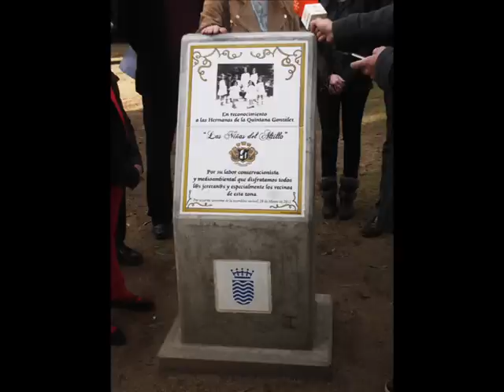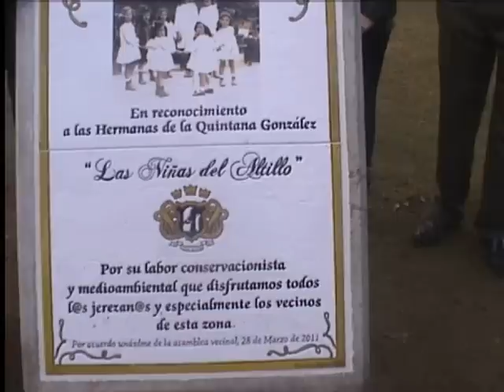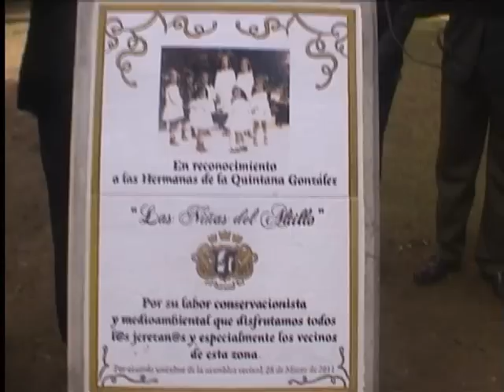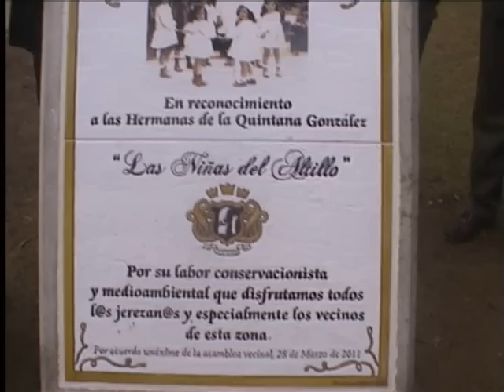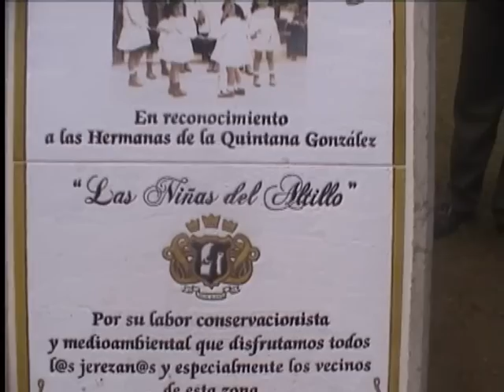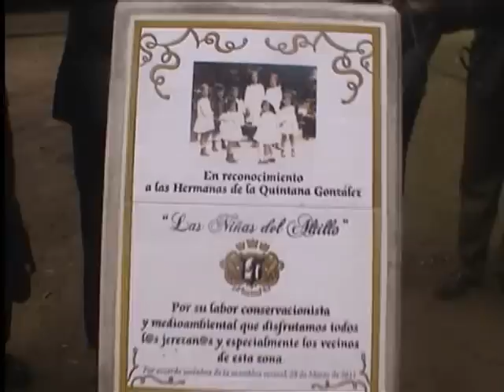Hermanas de la Quintana Gonzalez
Y llegó el día POR FIN. Lucía esta mañana sol tibiamente. Los elementos para que hubiera esa quimica especial pretendida estaban: música de Violin, poesia para la ocasión, politicos, vecinos y artistas sensibles a la labor de las Hermanas fallecidas y por fin un bonito atril con la placa de cerámica y una foto de todas las hermanas de pequeñas en este bosque encantado. Un modesto pero sincero homenaje a las niñas de El Altillo por parte de la Asociación de vecinos Palos Blancos de Jerez.